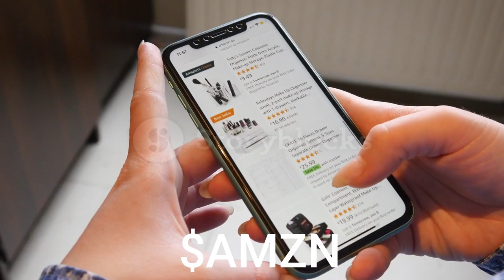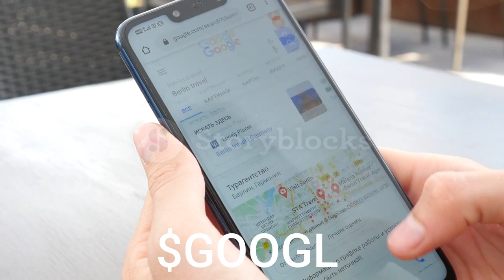Top 5 AI Stocks of 2024 You Need to Know Now - Top AI Stocks for 2024 That Could Make You a Fortune.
In this exciting video, we present the top 5 AI stocks expected to soar in 2024. Join us as we uncover the most promising investment opportunities in the cutting-edge field of Artificial Intelligence.

00:00 Introduction
01:38 Top 5 AI Stocks
04:46 Why AI?
07:46 What's next?

Top 5 ai stocks of 2024
Top AI stocks to buy

My Favorite Investing Book
My Favorite Personal Development Book

Based in Minneapolis
Mr. V